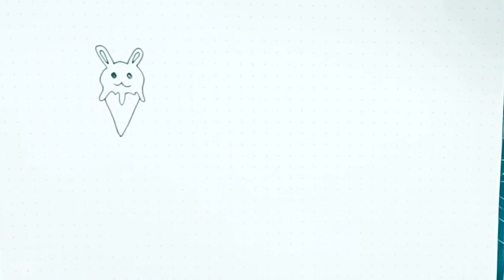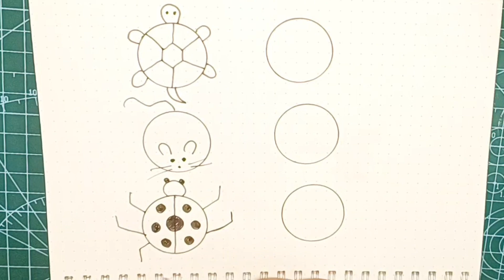Easy Drawing Tricks and CREATIVE Ideas that You will love ❤️ 😍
Drawing heals your mind and brings peace to your soul. Anyone can draw their own sketches with practice and also by knowing some basic tricks and ideas.

We are presenting you with some basic drawings that you can scribble any time.